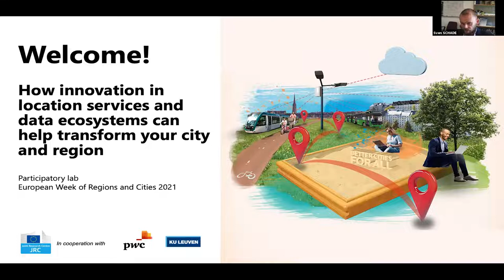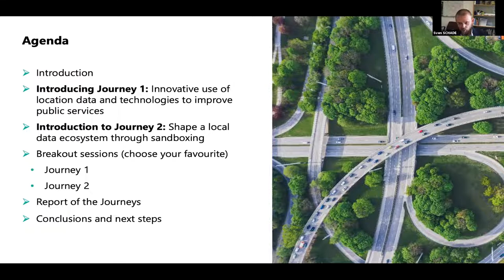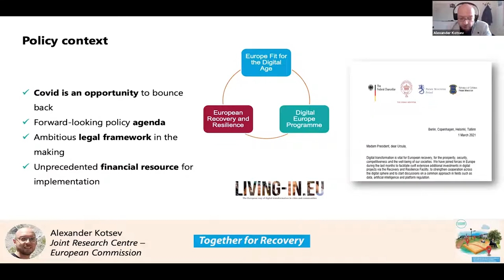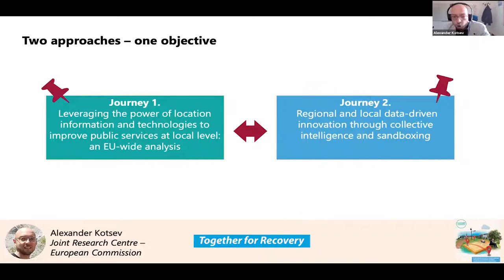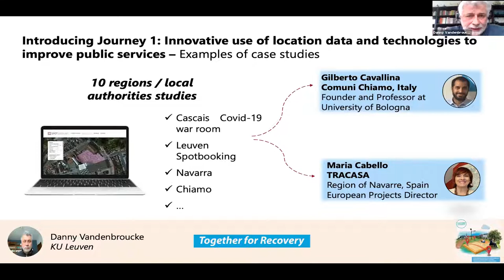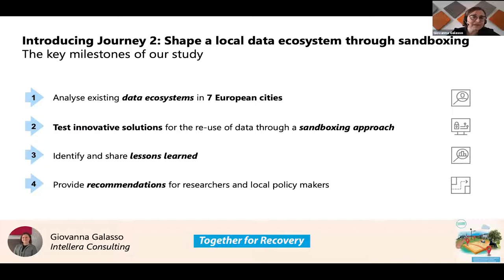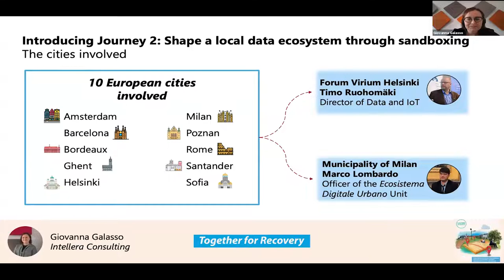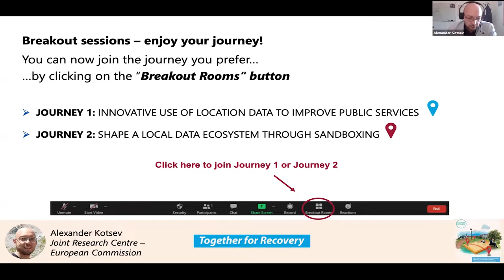01 Plenary part I